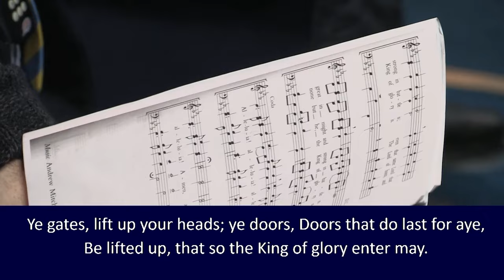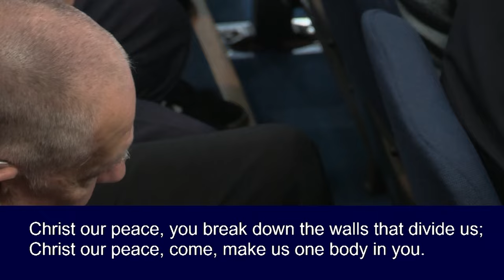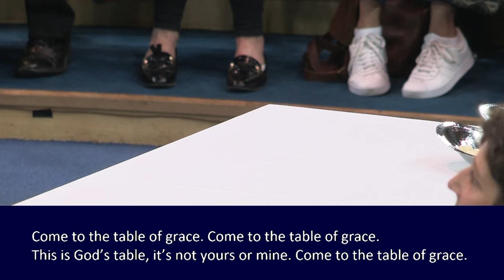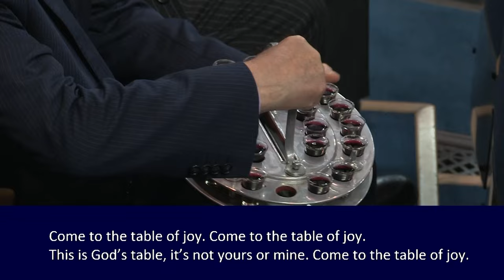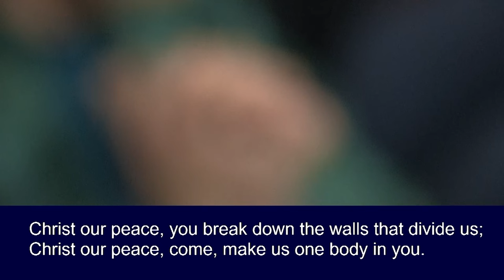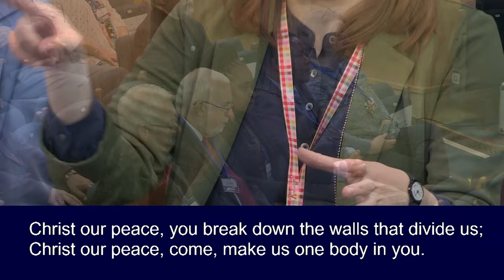The Sacrament of Holy Communion